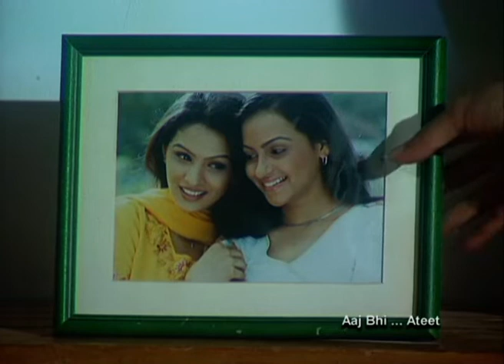Aaj Bhi Ateet | Ep.37 | Suraj और Vidya ने दिया Anita को surprise | Full Episode | ZEE TV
Show Name : Aaj Bhi Ateet
Producer/Star Cast : Mamik Singh, Sonia Kapur, Tinnu Anand, Manmohan Desai
Episode No : 37

Aaj Bhi Ateet is a Hindi television serial broadcast on ZEE TV channel. This story starts from a girl named Vidya who has been having the same nightmare for the last twenty-two years. She is running away from some goons who are chasing her in jeeps and in horses. They have guns in their hands and are trying to shoot a man running along with Vidya. Vidya’s mother has taken her to every psychiatrist, dream interpreter, doctor, church, temple, and religious gurus. But no one can tell exactly what is bothering Vidya.